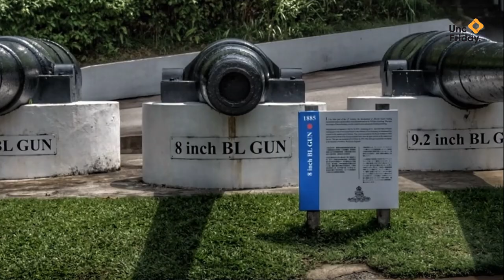Pengerang Battery Miliki Sejarahnya Sendiri - Wajarkah ia berkubur begitu sahaja.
"Pengerang Battery' di Tanjung Pengelih, Pengerang, Kota Tinggi Johor merupakan kubu pertahanan yang dibina di luar Pulau Singapura oleh British semasa menghadapi Perang Dunia Ke-2 . Samada salah percaturan strategi atau tektikal perang atau kebijaksanaan tentera Jepun dalam menyerang habis-habisan Pulau Singapura. Namun apa yang jelas kubu pertahanan ini tidak berfungsi sebagai kubu pertahanan, yang maksudnya ia tidak pernah di serang oleh mana-mana pihak. Setelah hampir lapan puluh tahun berlalu ia tinggalan kubu ini tidak diendahkan oleh mana-mana pihak dan dibiarkan sepi begitu sahaja.